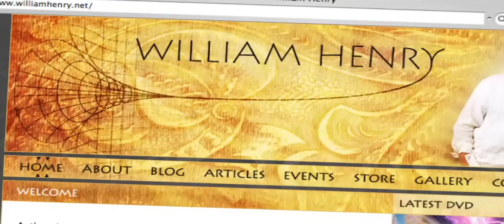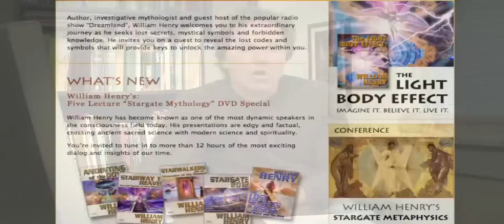Introduction to williamhenry.net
Welcome to williamhenry.net. William Henry introduces you to his extraordinary journey as he seeks lost secrets, mystical symbols and forbidden knowledge. He invites you on a quest to reveal the lost codes and symbols that will provide keys to unlock the amazing power within you.